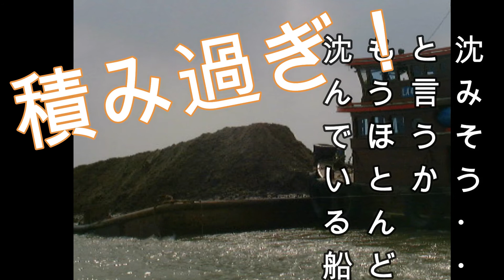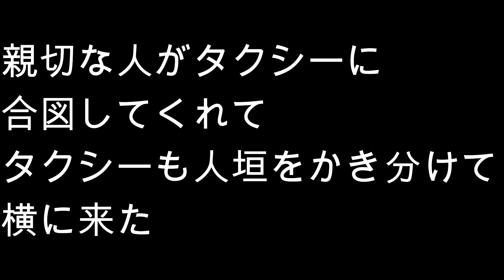メコン川クルーズ＋その後の揉みくちゃ体験 #22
ホーチミンから路線バスでミトーに行き、メコン川をクルーズした。
バスもバイクタクシーも恐かった・・・

※よろしければ、他の動画もご覧くださいね。